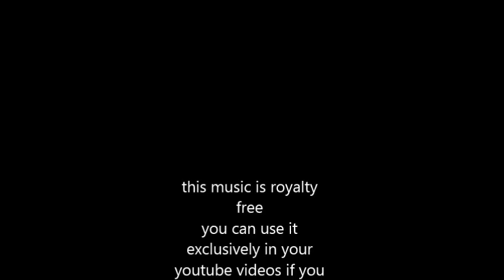Taiko - freesound music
or shorturl.at/ciqx7 FREE LICENSE (only for youtubers):
BUT you have to give credits in the video description as follows:

copy & paste

chill out  music featuring taiko drums , funky guitar and vibes

1. Choose the music you like best for your clip
2. convert the video to mp3
3. sync the mp3 to your clip
4. upload your video to your channel
5. add song title and the link to the music clip on our Freesoundmusic channel in your description.